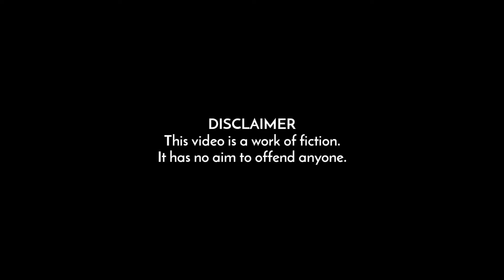Samuthirakanni / Salli Boyz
Hello friends😊Its nice to meet you again with our new video.."Samuthirakanni".

 Samuthirakanni is a fantasy video about the
person who is being mentally affected by Samuthirakanni speech,how he responds..? ,will it be cured or not...?

This video is a new try,we hope  samithirakanni will impress..and  entertain you completely.

Because,your comments will strength us and also it helps to improve us..